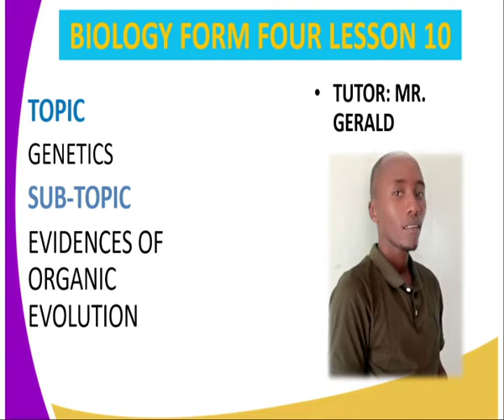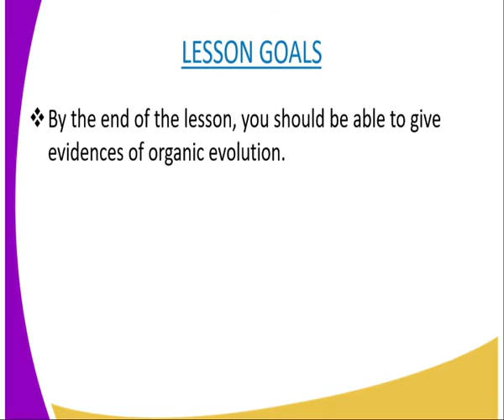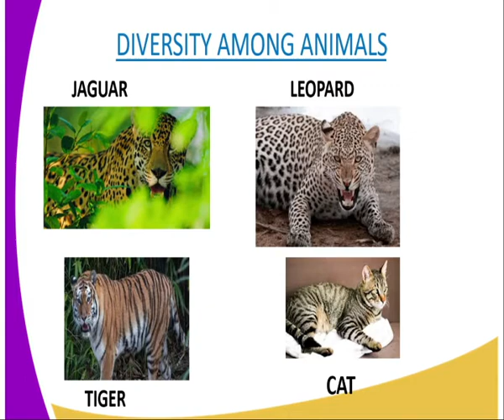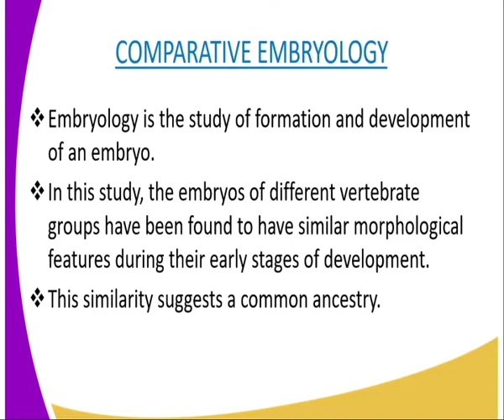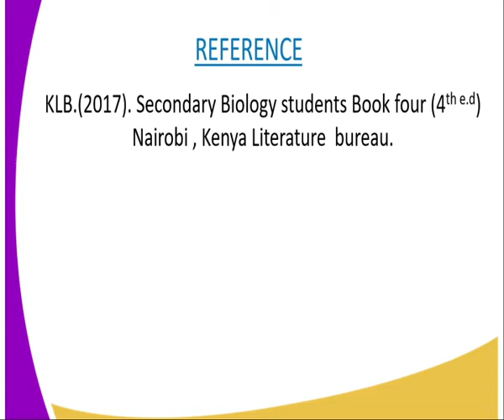Biology form 4 evidence of evolution, lesson 10